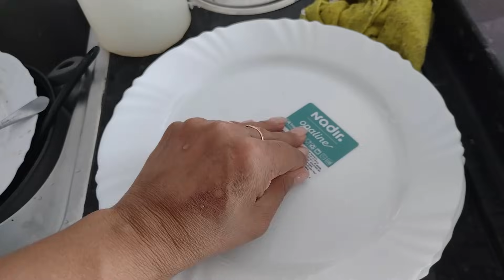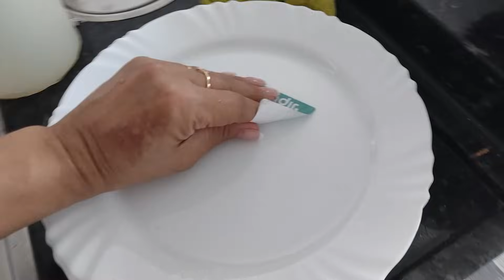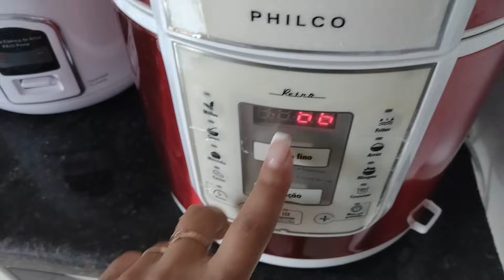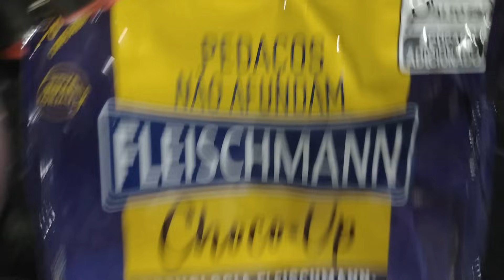ELE TEM PAVOR DESSE BICHO! PRECISAMOS DAR UM JEITO NISSO/cantinho da Malu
usem o meu cupom:MALU

INKS DOS PRODUTOS QUE USO NO MEU CABELO 👇
ESCOVA PROGRESSIVA SEM FORMOL:👇

kit-new-cronograma-capilar-shampoo-protect-control-500ml-fashion-gold?parceiro=15615